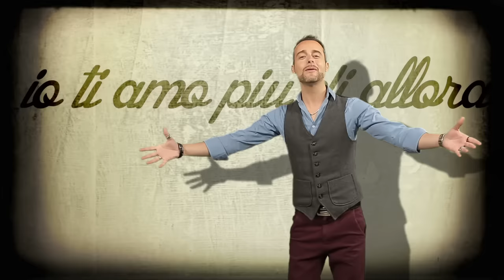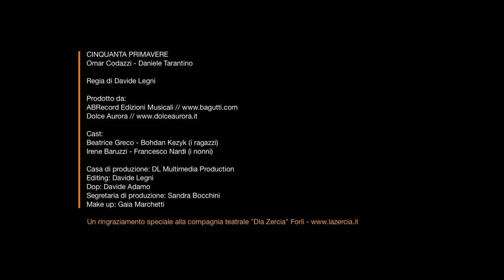OMAR CODAZZI E DANIELE TARANTINO - 50 primavere (Official video)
50 PRIMAVERE
Musica e testo di G.Cianni/O.Codazzi/D.Tarantino

Cast:
Beatrice Greco - Bohdan Kezyk (i ragazzi)
Irene Baruzzi - Francesco Nardi (i nonni)

Casa di produzione: DL Multimedia Production
Regia e editing: Davide Legni
Dop: Davide Adamo
Segretaria di produzione: Sandra Bocchini
Make up: Gaia Marchetti